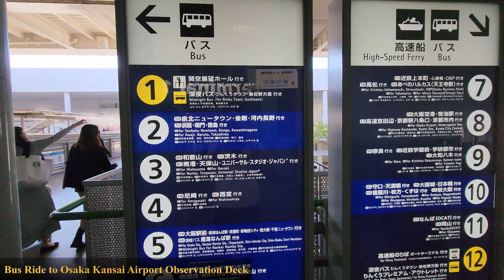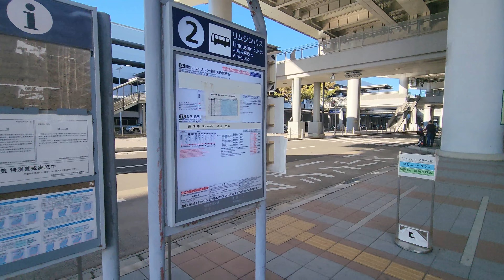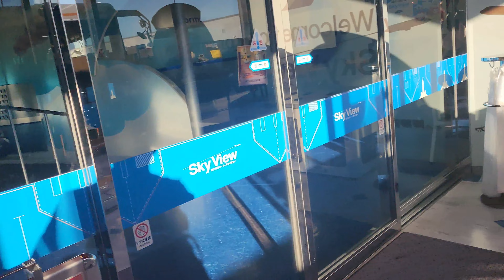Bus Ride to Osaka Airport Kansai Observation Deck 4k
Bus Ride to Osaka Airport Kansai Observation Deck